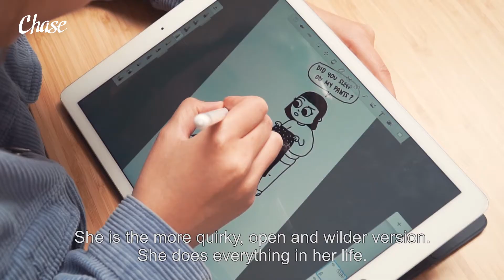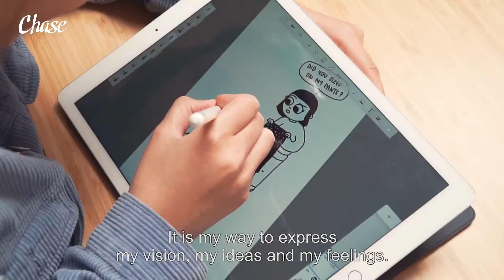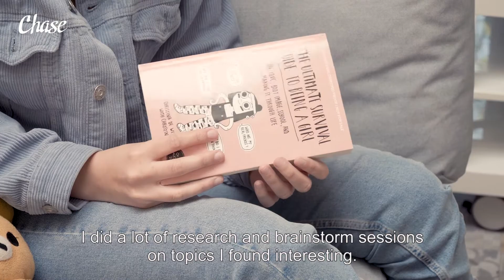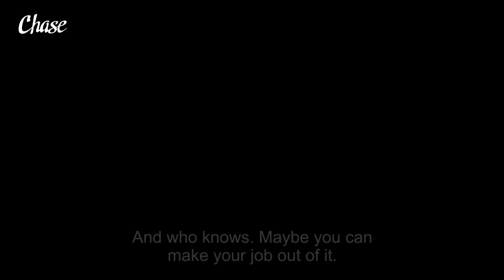CHROSTIN - You've got nothing to lose when you're young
Christina De Witte is a young belgian creative. She illustrates comics of her alter ego Chrostin and is very active on instagram.

Video: Toon Jacobs & Sacha Claes
Interview : Sacha Claes
Edit: Joke Hendrix

INFO
Chase is a community of storytellers out to explore urban life. We create inspiring city stories fit for the online community. Blogposts, interviews, short and interactive video’s, live videostreams and facebook foto’s are some of the things our community shares with each other. Everything is shared on our Chase channels in 4 themes: urban music, lifestyle, digital and society.